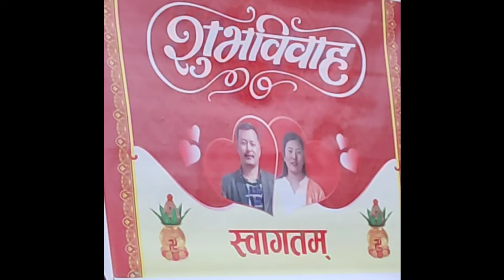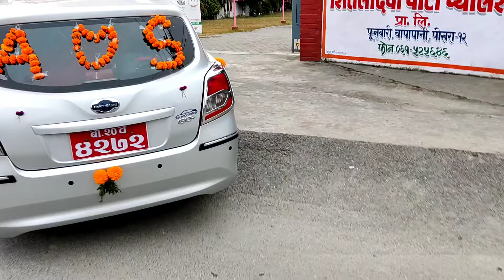Wedding vlog Gurung culture Marriage ceremony Waiting is over November 25th 2021Ashish Wids Sarika 🥰